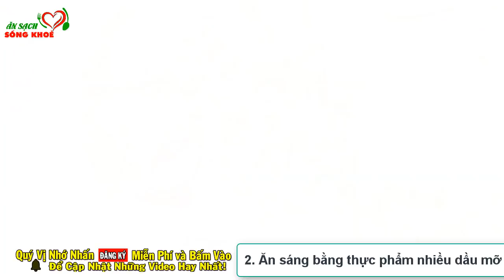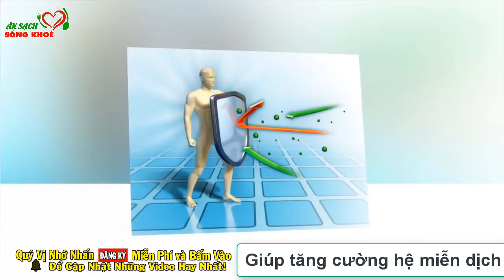Sai Lầm Khi ĂN SÁNG Kiểu Này CỰC ĐỘC, PHÁT NÁT GAN THẬN, UNG THƯ SUY THẬN, Hại Cả Nhà CHẾT OAN